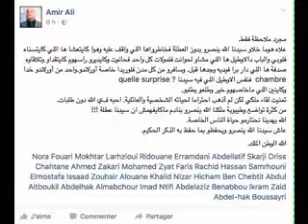الفنان أمير علي غاضب جدا من الجالية المغربية بسبب زيارة الملك محمد السادس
على اثر الزيارة التي قام بها جلالة الملك محمد السادس بمعية أسرته الصغيرة للولايات المتحدة الأمريكية ، نقل الفنان المغربي أمير علي ، المقيم هناك بأمريكا عبر تدوينة على حسابه الخاص بالفاسبوك، أحداثا مثيرة حول زيارة الملك و طريقة تفاعل بعض أفراد الجالية مع هذا الحدث ، حيث عبر عن غضبه الشديد ، مؤكدا أن الملك وأسرته هم في عطلة خاصة ، ولا يجب ازعاجهم ابدا.